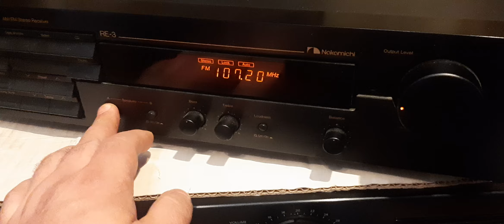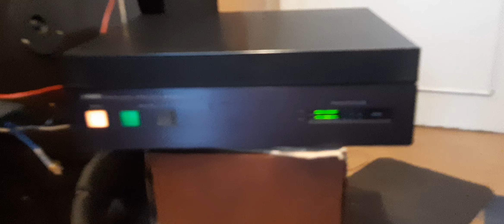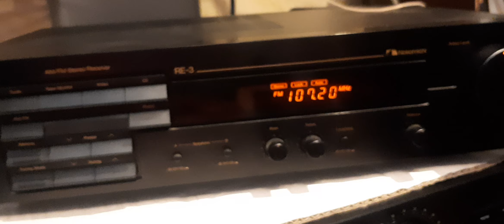Yamaha M4 preamp.Nakamichi re3